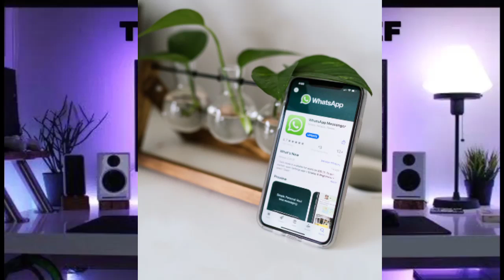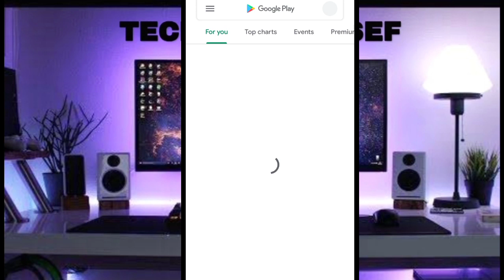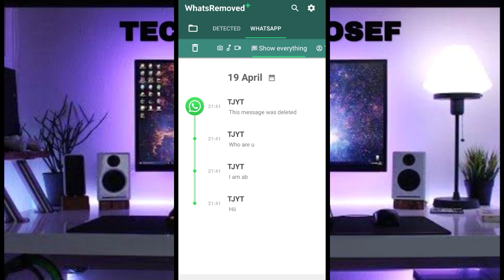वॉट्सएप पर डिलीट किए हुए मैसेज कैसे पड़े। How to read deleted messages on whatsapp .simple trick .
To bhaiyo aur jo bhi ho 😂 aaj ki video me bataya hai ki kese whatsapp ke deleted message ko bhi dekha ja sakta hai .
Ab agar aap pahle se hi jante hai to acchi baat hai per agar nhi pta tha to bina like kiye mat jana 😁

Video interesting hai aur aage aur bhi improve ke sath acche acche content aate rahenge .bas dil se support kar do .
hey guys 😊.
kyuki yha milegi technology ki duniya ki har jankari fun ke sath🤟.
need
your
support 🙏